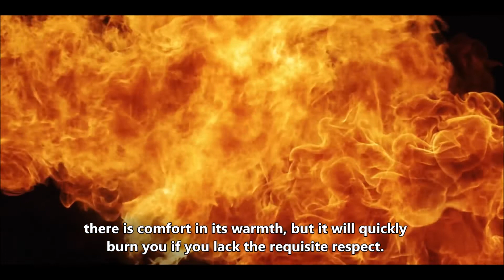The Prophetic Power of Calendula • Calendula Flower Spiritual Meaning | Elune Blue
🌼 Embark on a mystical journey with Calendula as we unveil its profound spiritual significance. Like a candle in a dark room, Calendula elucidates hidden truths and inspires spiritual insights. Discover its sacred connections and transformative powers in this enlightening exploration.

✨ Divine Answers Revealed:
Calendula, a guiding light sought for divine answers, possesses the unique ability to unveil concealed mysteries and ignite the prophetic mind.

🙏 Sacred Offerings:
Spiritual adherents offer Calendula flowers to revered figures, creating a reciprocal relationship where the flower embodies and returns the spiritual reverence it receives.

🌈 Symbolism in Petal Colors:
Explore the symbolism of the saffron-colored petals in Hinduism, representing renunciation. Monks wear this color as a symbol of detachment, seeking deeper spiritual insight and progress.

🔥 Fire of Clarification:
Calendula's bright orange petals parallel the intensity of fire, possessing the power to clarify and reveal true purity, metaphorically warm yet potentially burning like truth.

👁️ Clarifying Aura:
Witness Calendula's illuminating aura, capable of opening eyes to hidden truths and brightening visions. Placing Calendula under your bed can actualize prophetic dreams steeped in profound meaning and spiritual wisdom. 🌼✨

Transcript (with Timestamps):
• 00:00 - 00:08 Like a candle that illuminates a darkened room, Calendula's power is elucidating and clarifying. Those who would seek divine answers often turn to Calendula to reveal hidden truths and inspire spiritual insights. The flower has the unique talents of unveiling concealed mystery and igniting the prophetic mind.
• 00:35 - 00:59 There's an air of holiness and sacredness attributed to Calendula. Spiritual adherents offer Calendula flowers to widely worshipped holy figures, such as the Virgin Mary, and the Hindu gods Lakshmi and Vishnu. Thus, there is a reverence imbued into the Calendula flower — and the flower returns the spiritual favor.
• 00:59 - 01:22 The color of Calendula's petals inspires much of its spiritual power and significance. In Hinduism, the saffron color of the petals is the color of renunciation. Monks wear this color to symbolize that they've uncoupled themselves from worldly attachment, hoping to reap more profound insight and further spiritual progress in doing so.
• 01:22 - 01:48 Calendula petal's bright, orange color is akin to the intensity of fire, and fire is divinely clarifying. Fire has a way of burning away fluff and excess to reveal true purity. Truth itself is a lot like fire: there is comfort in its warmth, but it will quickly burn you if you lack the requisite respect.
• 01:48 - 02:30 Likewise, Calendula emanates a clarifying and illuminating aura that helps to reveal the truth hidden behind illusion. Simply looking at the bright flower is enough to open your sight and brighten your vision. Additionally, Calendula flowers strewn under your bed can help you actualize prophetic visions and dreams steeped in profound meaning and spiritual wisdom.

Photo and Video Credits (In Order of Appearance):
• "Close-Up Shot Of Candle" by Pixabay
• "Calendula" by UnconventionalEmma
• "Tibetan Monk Praying with Mala Close Up" by Cottonbro
• "Marigold Calendula Officinalis" by manfriedrichter
• "Calendula Suffruticosa" by Tato Grasso
• "Smoke in Dark Background" by Kmeel Stock
• "Tarot Cards on a Black Cloth" by Mikhail Nilov
• "Calendula Officinalis Marigold" by sternbea
• "Woman Lighting Candles" by Lara Jameson
• "The Immaculate Virgin Mary" by Lawrence OP
• "Lakshmi Sculpture" by Aswin Sajeev
• "Vishnu Budhanikantha Ceremony" by David Denicolò
• "Crop Faceless Woman with Yellow Calendula Flower in Hands" by Aldreen Lozano
• "Calendula" by Paul
• "A Person Spreading Petals on a Grass" by Anna Tarazevich
• "A Person Holding Prayer Beads" by RODNAE Productions (1:30)
• "Close up of Monk Holding Buddha Sculpture" by RODNAE Productions
• "Calendula Officinalis Pot or English Marigold" by Jonathan Billinger